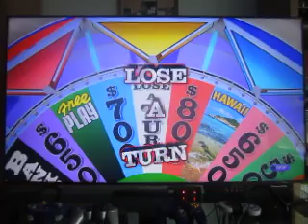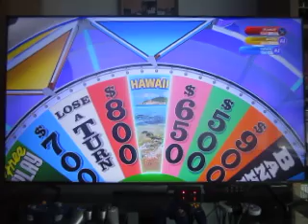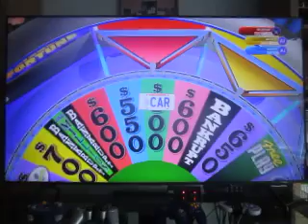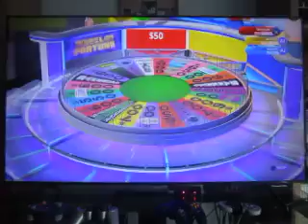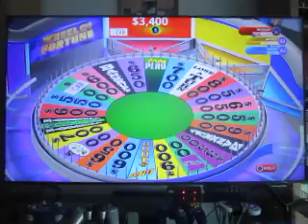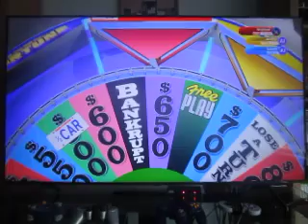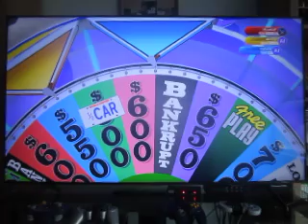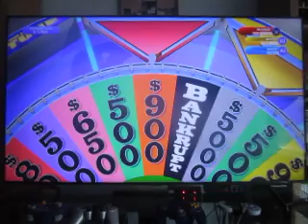Wheel Every Day In October 2024 Season: Episode 25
Here's today's episode of Wheel Every Day In October.